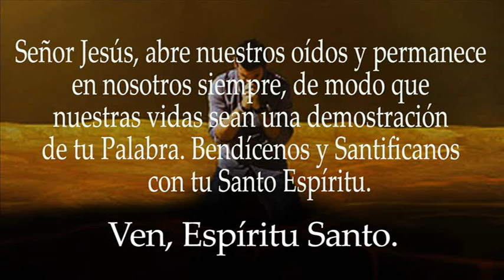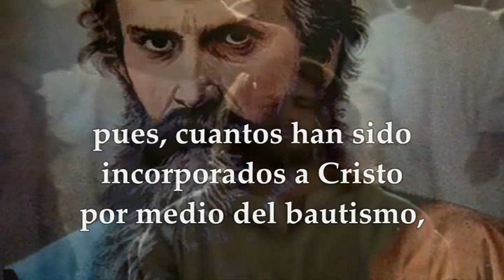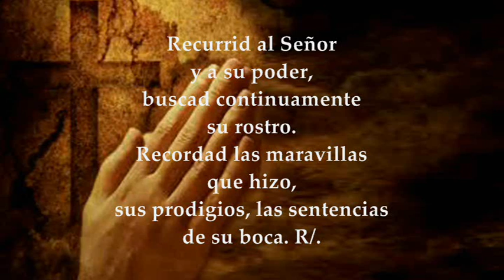EVANGELIO DE HOY SÁBADO 08/10/2022 | LUCAS 11,27-28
EVANGELIO Y LECTURAS EUCARISTÍA SÁBADO 8 DE OCTUBRE DE 2022 SÁBADO XXVII VIGÉSIMA SÉPTIMA SEMANA DEL TIEMPO ORDINARIO Primera Lectura: De la carta del apóstol san Pablo a los Gálatas 3,21-29 Salmo 104,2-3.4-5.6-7 R/.El Señor se acuerda de su alianza eternamente Evangelio según San Lucas 11,27-28